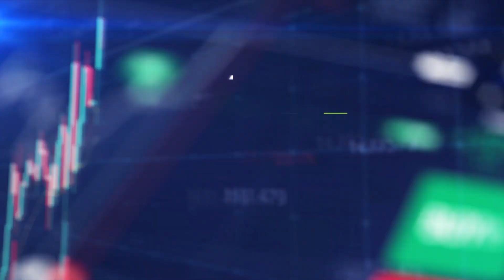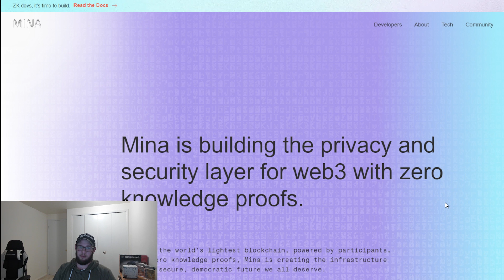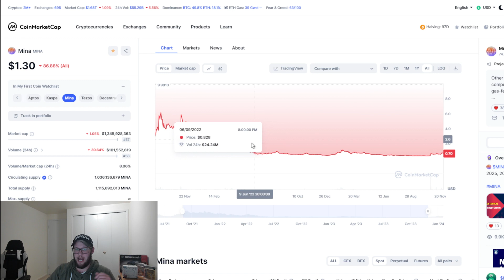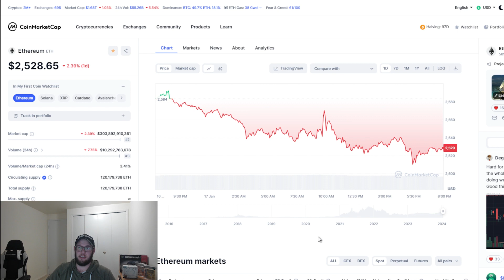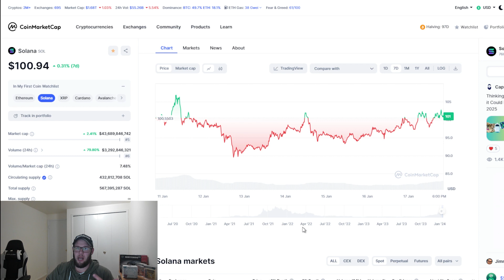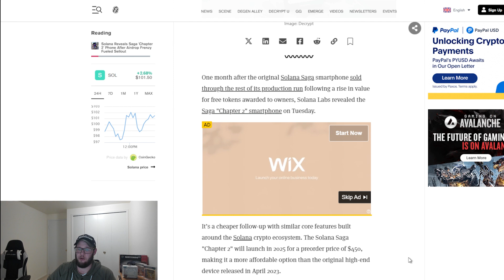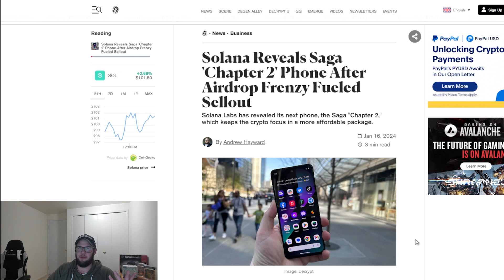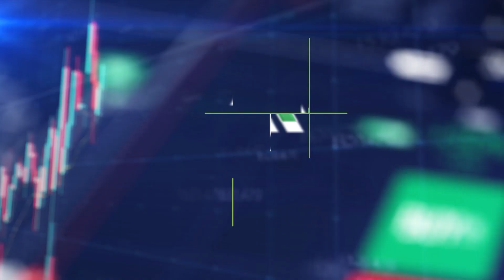Top 5 Cryptos Projects / More Volatility to come!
Robinhood link to sign up for a free stock with my referral.

This is purely educational content. I am sharing my moves in the market not to tell you what to buy/sell, but showing viewers how I think through investing.